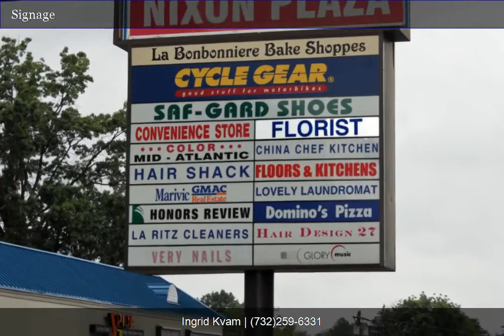2058 Route 27-Exotic Flowers Edison | Ingrid Kvam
Well established,  full-service florist business including goodwill, customer list, name of business, phone number, lease, all fixtures, machinery, equipment and delivery van.  Superior location in a busy strip mall adjacent heavily populated residential and corporate area.